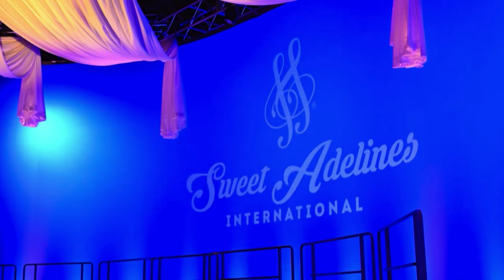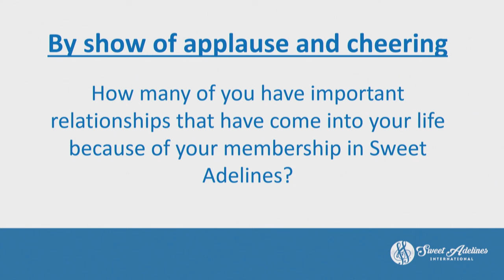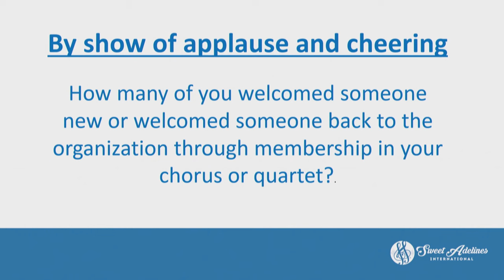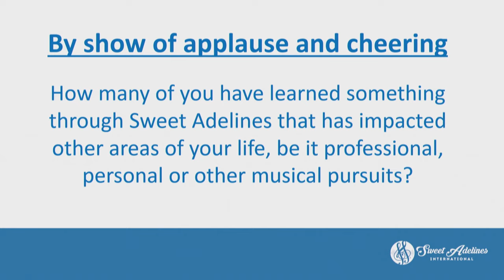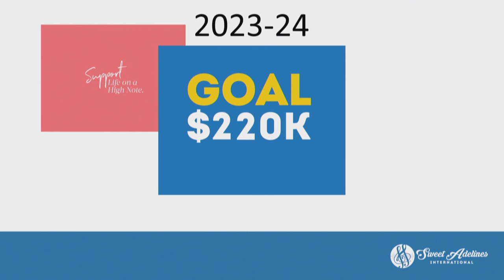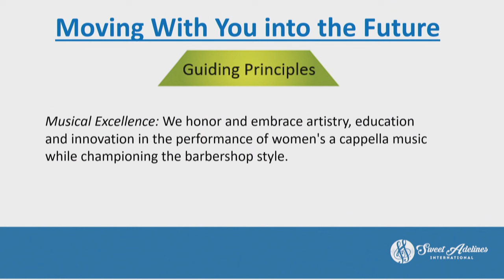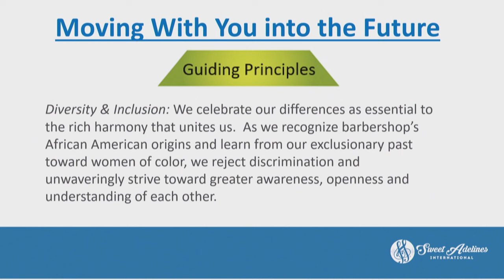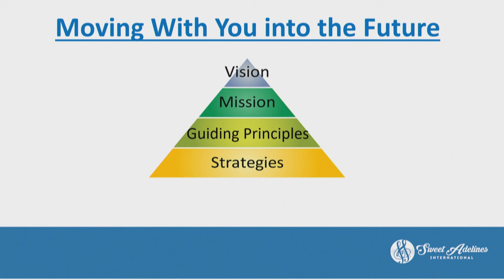2023 State of the Organization, Sweet Adelines International President Thérèse Antonini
“This organization thrives because of you,” said Sweet Adelines International President Thérèse Antonini during her State of the Organization address on Tuesday night.